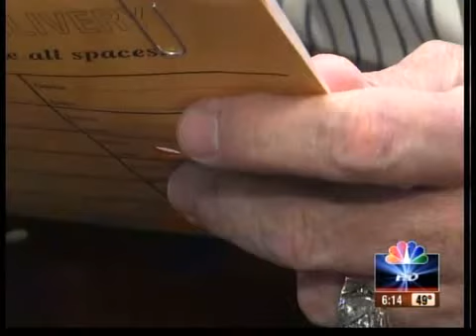Raytown business development booming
Kansas City suburbs like Lee's Summit and Blue Springs are bursting with growth. Now Raytown is seeing a boom in economic development.